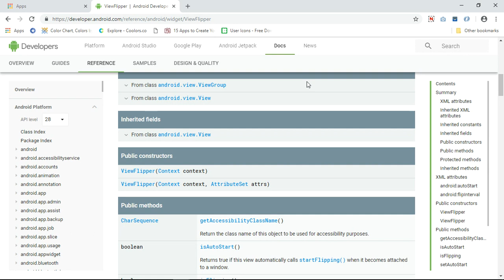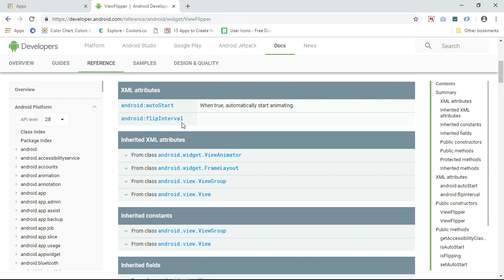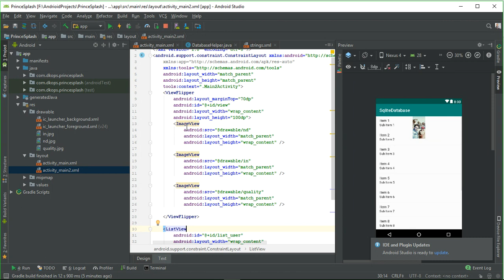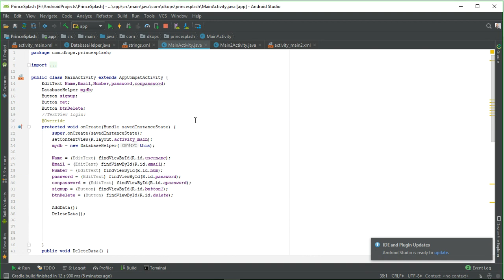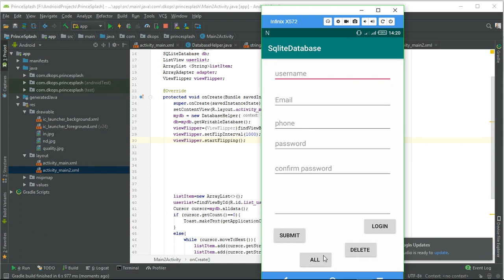HOW TO ADD VIEW FLIPPER OR SLIDER IN ANDROID STUDIO IN HINDI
In this video we have add slider in Android studio using view flipper